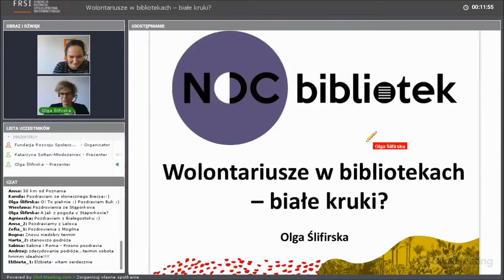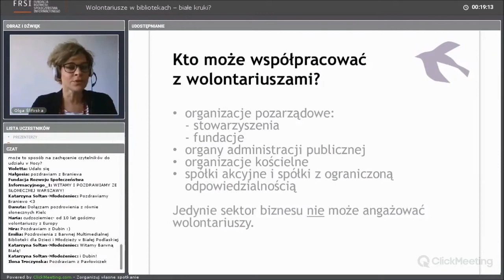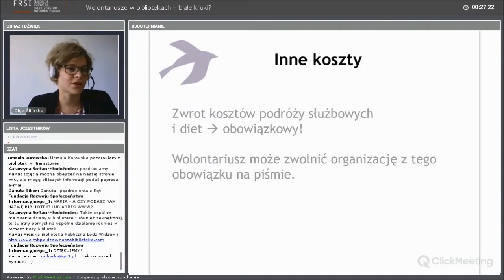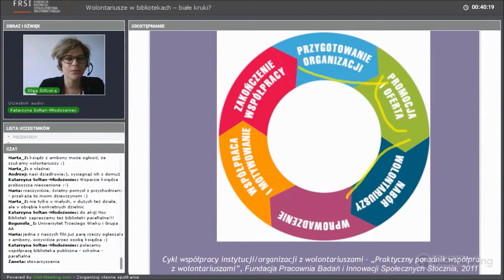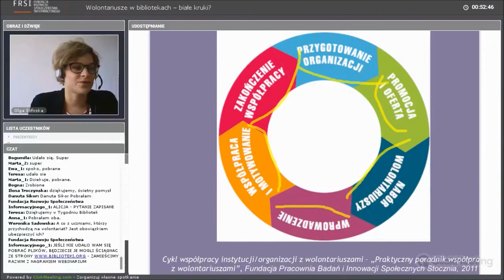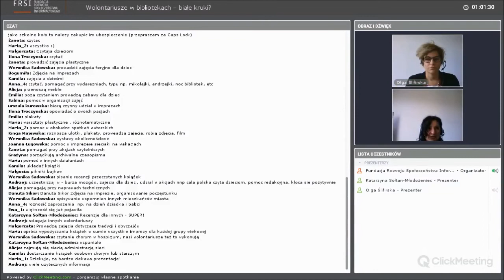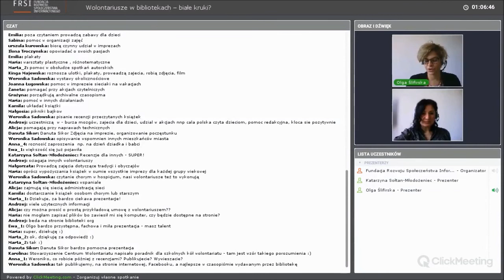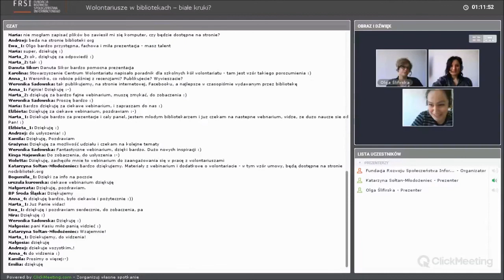Wolontariat w bibliotece.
Webinarium akcji Noc Bibliotek "Wolontariusze w bibliotece - białe kruki? Jak skutecznie pozyskiwać wolontariuszy i w jaki sposób angażować ich do współpracy z biblioteką?". Projekt we współpracy CEO z Instytutem Książki.

/ss